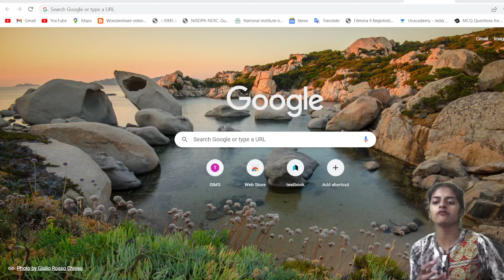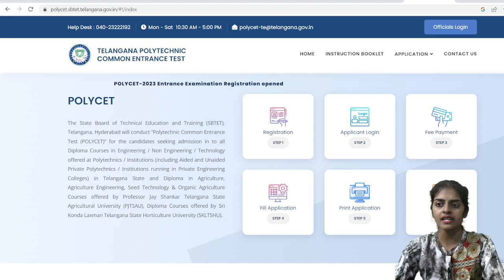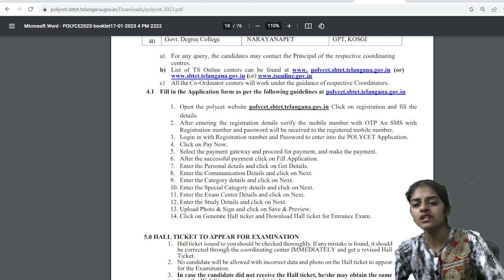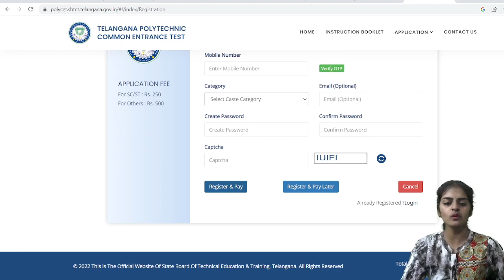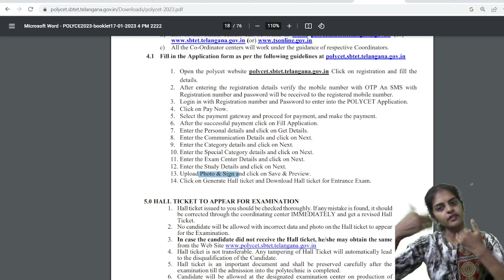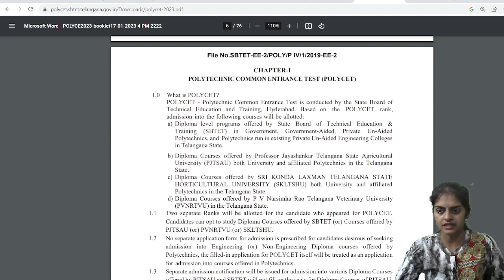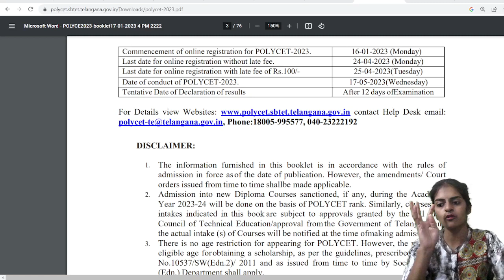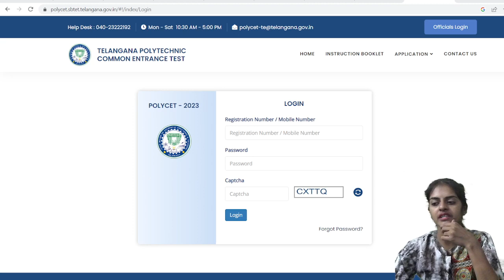Polycet entrance exam 2023 after 10th class| Last date to apply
class 10 important questions#Abyasa Deepika